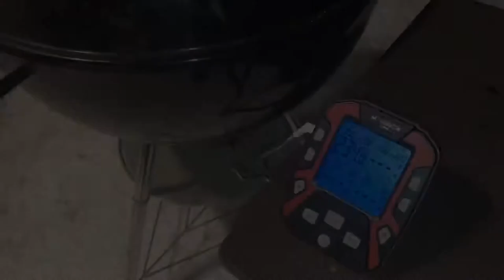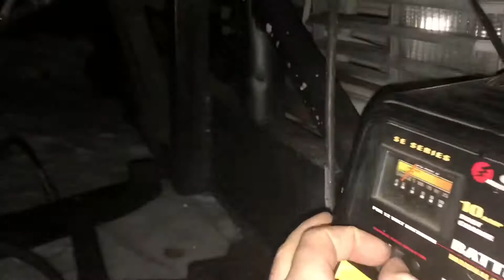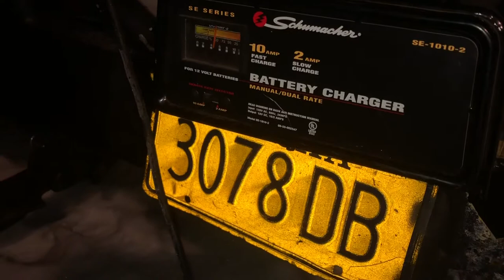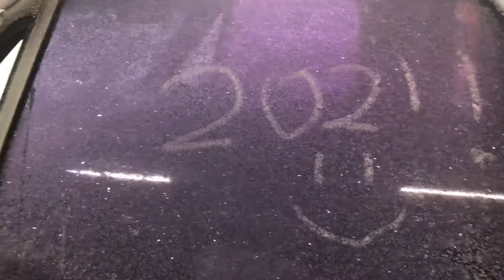Winter 3 Wheeler Rally, Starting Frozen Plow Truck & Smoking Spare Ribs at 5°!-EP159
A bit of a mash up, the first section is my son and I goofing around on the 84 Honda ATC 200M 3 wheeler then as I’m smoking some ribs we get the frozen plow truck started and the rest of the fleet plugged in!